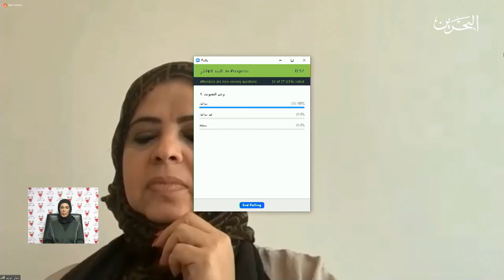مداولات مجلس الشورى | 1-3-2021